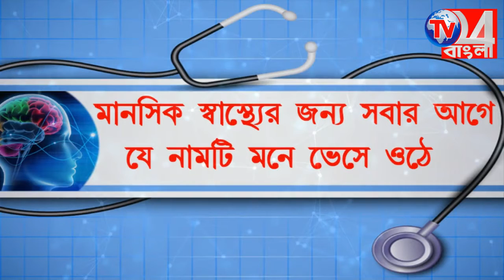করোনা আবহে রক্তের ঘাটতি মেটাতে স্বেচ্ছাসেবী সংস্থার উদ্যোগে স্বেচ্ছায় রক্তদান শিবির কান্দিতে